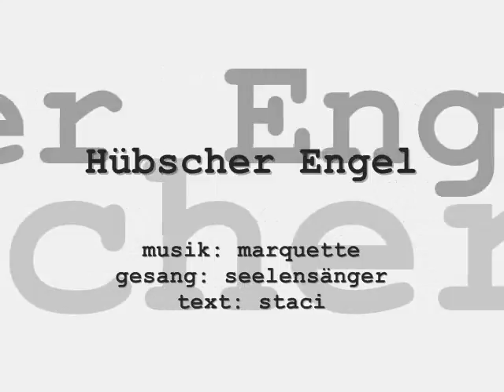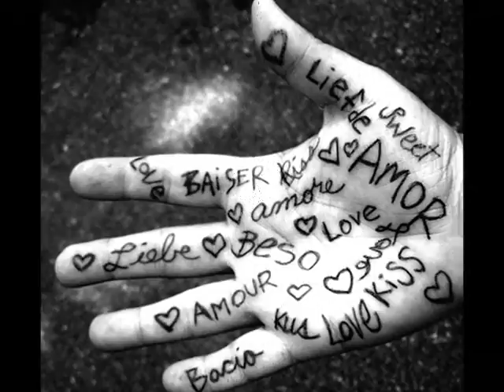Marquette feat. Seelensänger & Staci - Hübscher Engel